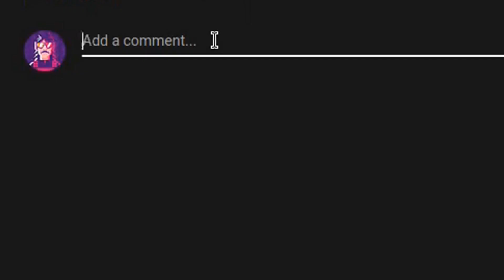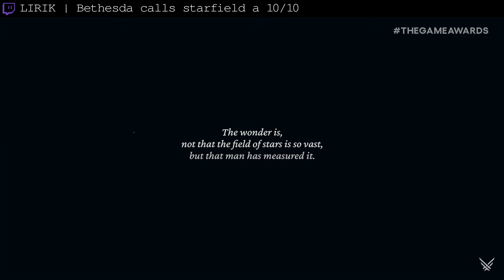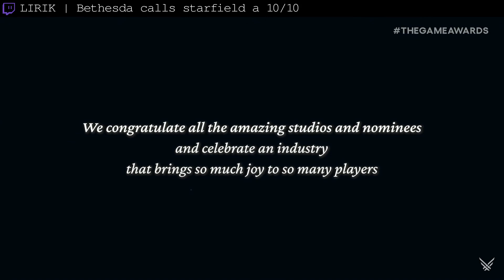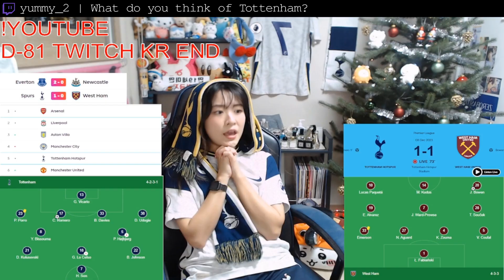Best Twitch Fails Compilation #737 ( CohhCarnage, Vinesauce... )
00:00 Intro
00:06 Morgpie | This is legit for twitch I think
00:32 sennyk4 | New meta
00:58 AvoidingThePuddle | Flute Guy Pulls Out His Two-Hander
01:51 LIRIK | Christopher Judge with a great Observation
02:16 LunaOni | Cdank's level 60 tank dies
02:53 Vinesauce | Genius Kojima put Vinny Vinesauce in his new game
03:22 CohhCarnage | Neil Druckmann has one hell of a slip-up
03:52 Canniny | Talented Tokyo artist bounces her body art for chat
04:16 forsen | Forsen really likes artistic performances
04:24 Clararline | Worlds most DISGUSTING PILLOW discovered by cleaners on streamers bed
05:14 LIRIK | Bethesda calls starfield a 10/10
06:14 sodapoppin | Award winner makes their way to the stage
06:42 AvoidingThePuddle | WHEEZE
06:58 Clix | Clix gets IRL stream sniped by a laser in his apartment
07:27 dinossindgeil | Dinossindgeil completes the Level 1 God Run, again (All 4 souls + Bloodborne no hit back to back at level 1)
08:14 Jerma985 | Jerma turns on facecam
08:28 CohhCarnage | Chat Interrupts Cohh
09:08 AvoidingThePuddle | Big WHAT?
09:17 yummy_2 | What do you think of Tottenham?
09:45 Outro